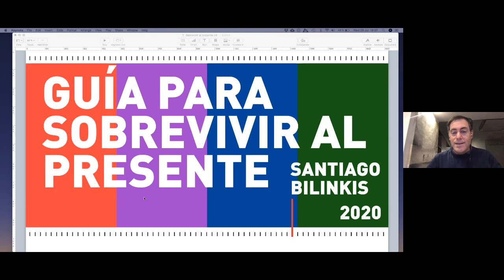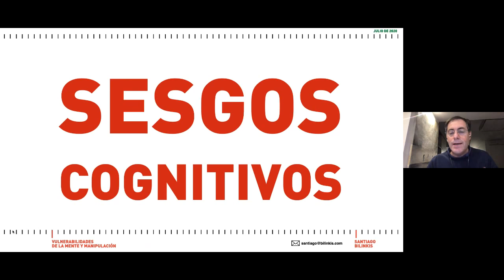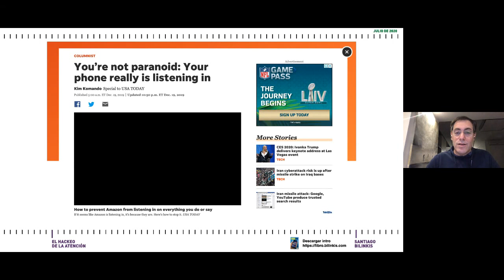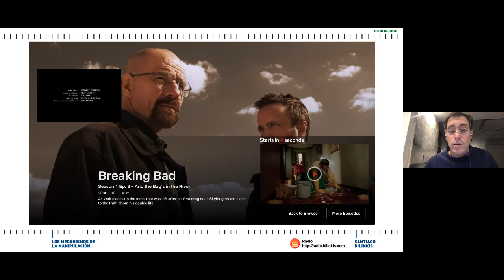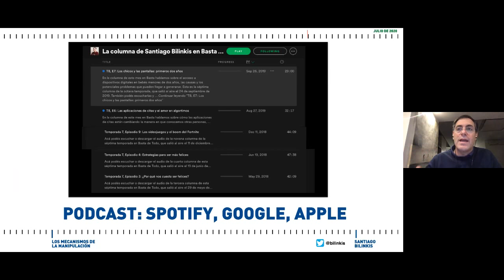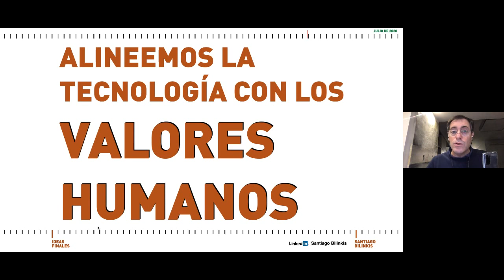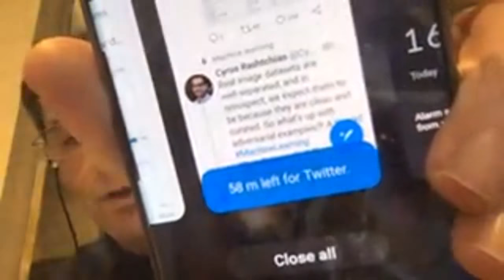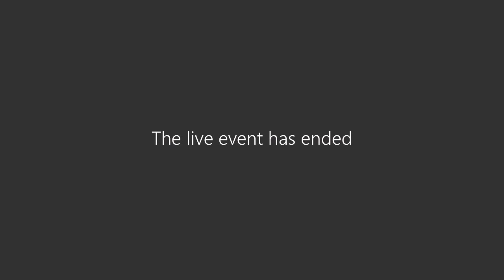El impacto de las redes sociales - 29/07/20